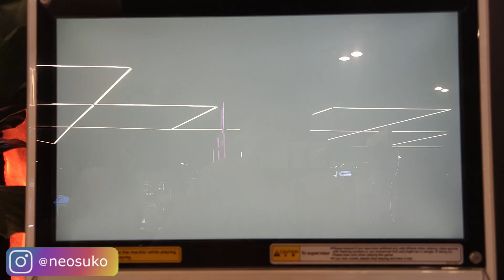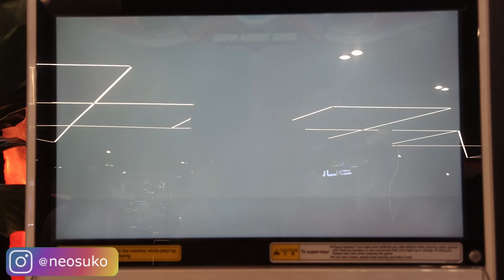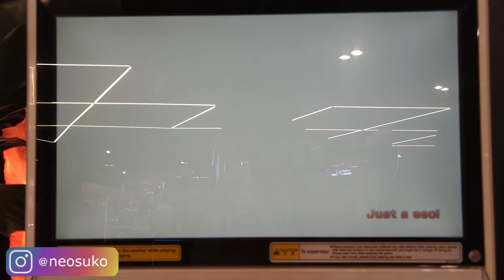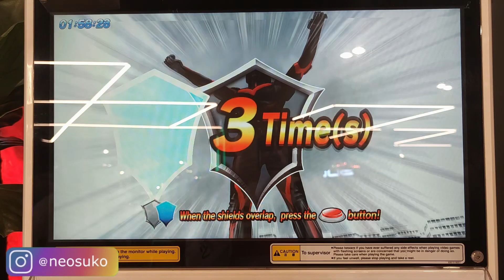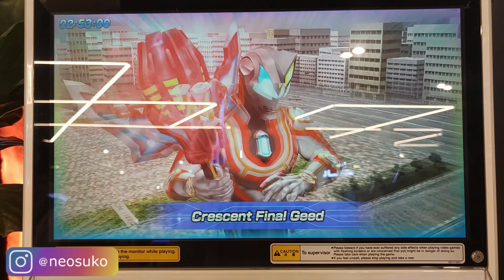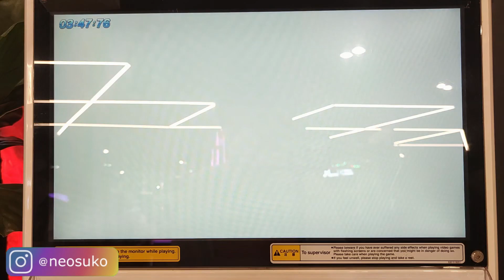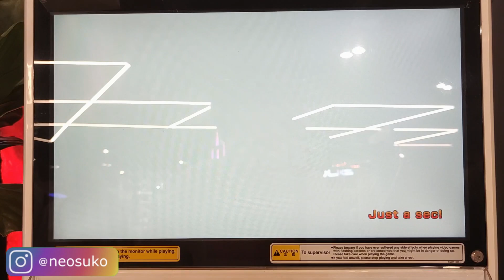MISI TERSULIT DARK ULTRA & JURUS BERSAMA ORB DAN GEED FINAL !!! - ULTRAMAN FUSION FIGHT R/B V2 #8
Lokasi : TImezone Summarecon Mall Serpong